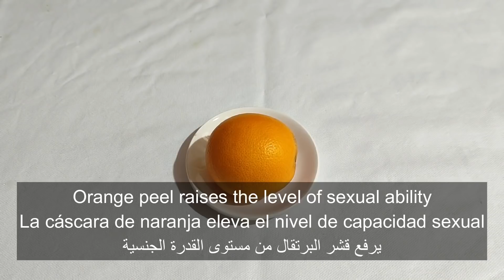هل حجمه صغير؟ تناول هذا العصير معجزة وهذا ما سيحدث له